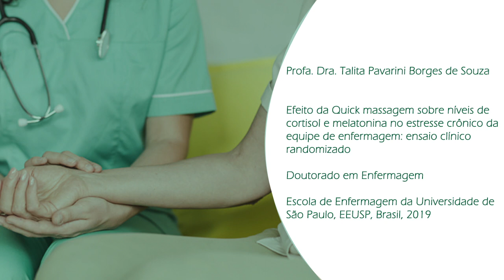PELO BEM-ESTAR DOS ENFERMEIROS | Semana da Enfermagem 2020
Entrevista com a enfermeira Talita Pavarini Borges de Souza, professora do Curso de Graduação em Enfermagem da Faculdade da SantaCasa de SP e  idealizadora do podcast NurseCast.

As linhas de pesquisa da professora Talita focam o bem-estar dos profissionais de saúde. Nesta entrevista, a pesquisadora fala a respeito de sua tese de doutorado pela Escola de Enfermagem da USP, cujo título é: "Efeito da quick massagem sobre níveis de cortisol e melatonina no estresse crônico da equipe de enfermagem: ensaio clínico randomizado".